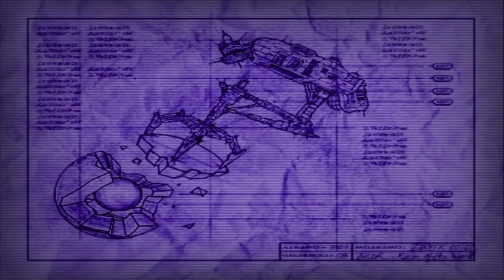Ratchet And Clank Marathon!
The game that kicked off my let's play's, Feels awesome to rewatch! now you can watch it without having to skip, or click on another episode! lol